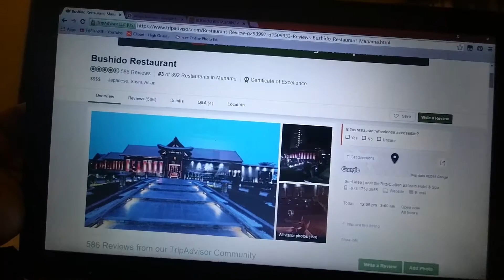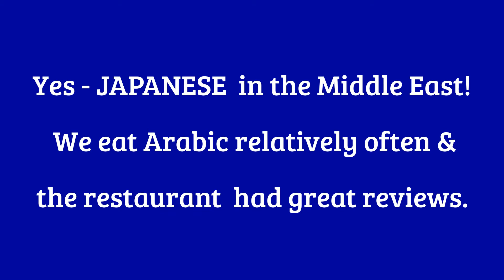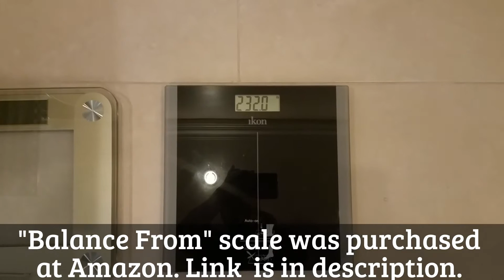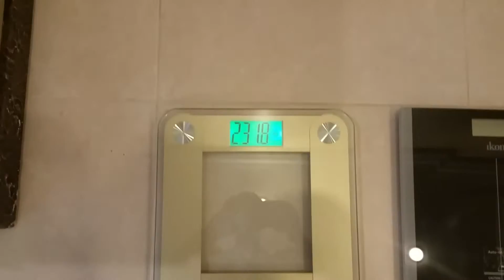Transformation Thursday | WW Smart Points | After-Vacation Weigh In Results! | New Scale!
Happy Transformation Thursday! I traveled this week, so enjoy some of our family pics and see how I did at my week 11 weigh-in following the Weight Watchers Smart Points plan while on a mini vacation. (This video was pre-recorded on April 25)

This is the name of the scale - it seems to be out of stock on Amazon right now... Balancefrom High Accuracy Plus Digital Bathroom Scale with Backlight LCD and Step-On Technology

Here's the link to the scale I purchased

Like I said, that one seems to be out of stock at Amazon, but in this article recommending the scale , it also lists this one

Want to join the 100 Day Challenge?

Hi, I'm Love Fuller -  an American Expat living in the Middle East with my family. I am on a journey of self-love and self-actualization... and part of that is by following the Weight Watchers Beyond the Scale Program.

Counting Smart Points while living abroad and traveling as often as I can is not always easy, but I'm intent upon achieving my weight loss, healthy lifestyle and HAPPINESS goals!  I hope you enjoy as my family and I share a little bit of our lives with you. :-)

Current weight: 231.8 (at the time that this video is being posted, not necessarily at the time of filming).

exercise, D2DS100 Day Challenge, Fit2LuvME,